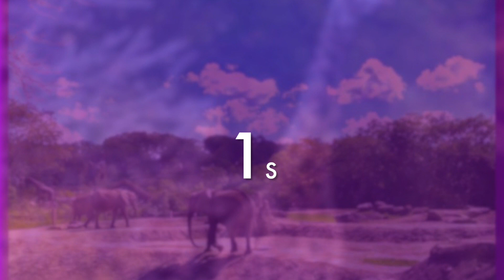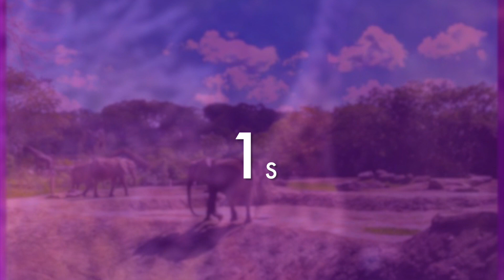iye Phase 1: Survival EP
phase 1